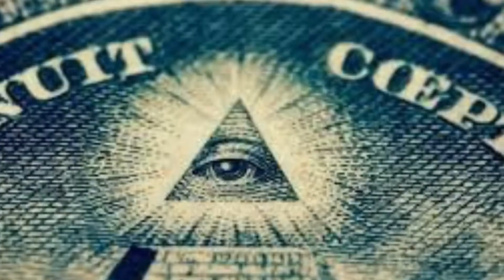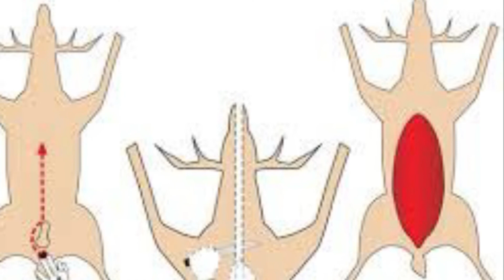Ricky Lee Green: The Murderer You Need To Know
Ricky Lee Green was said to be more dangerous than Ted Bundy, although Ricky was only convicted on 4 murders. They believe it is way more, but there was no evidence. His murders were highly gruesome. Who knows what would have happened if he hadn't been caught.